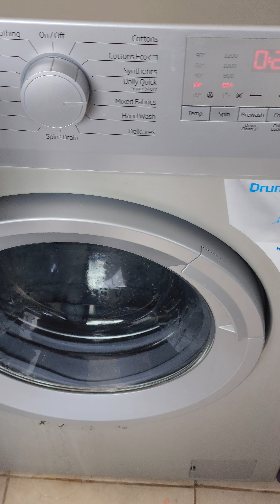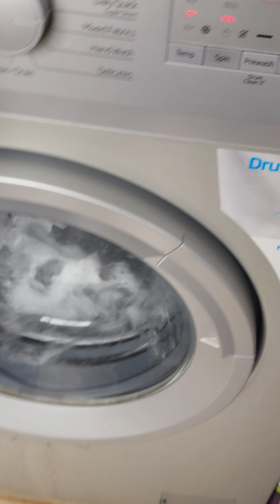Beko washing machine filling with water